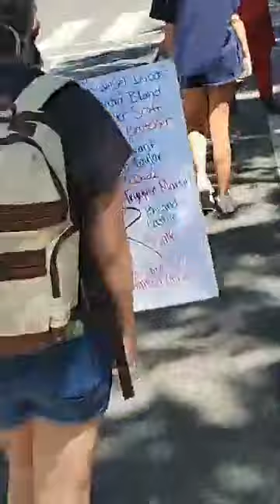My Time With The George Floyd Protests- It Was Phenomenal